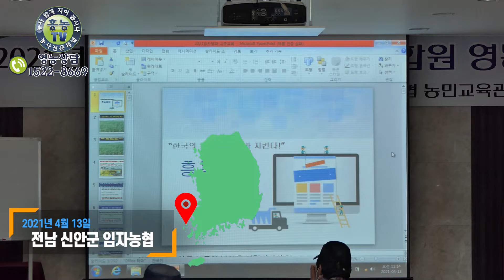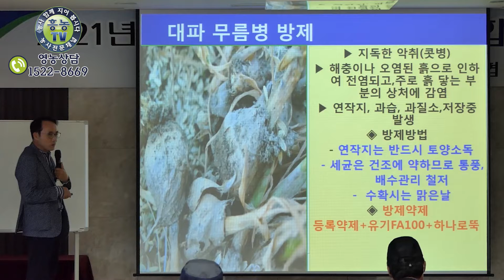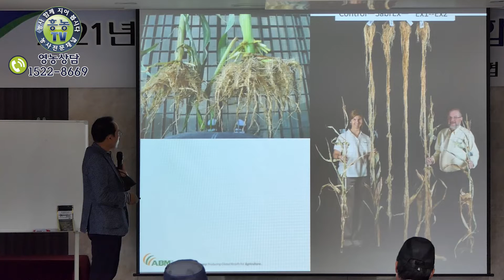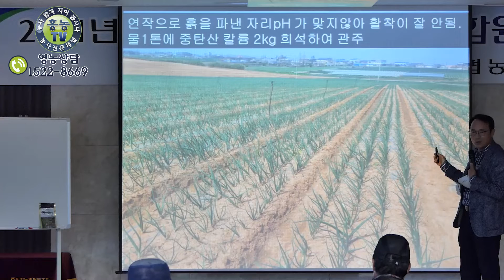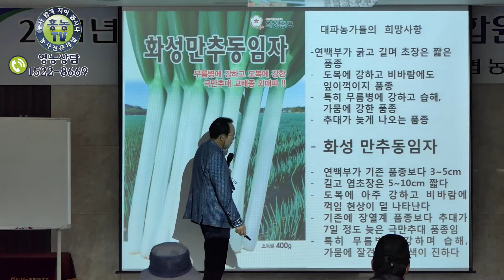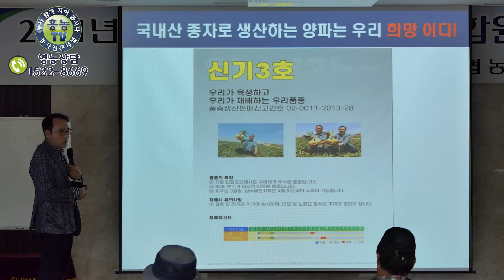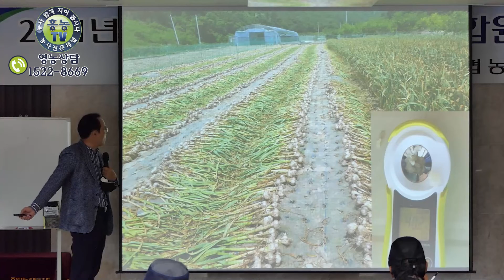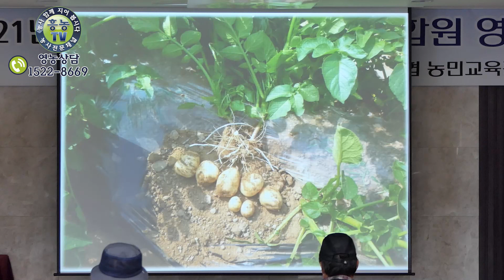대파 양파 어떻게 하면 무름병, 연작장해 극복할 수 있을까?